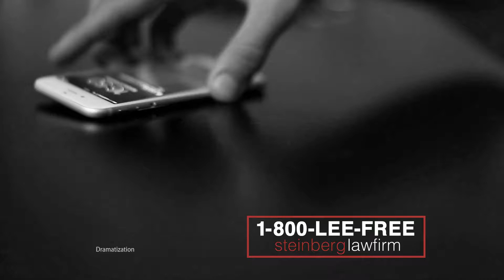Michigan Woman's Son Hit By Car While Crossing the Street | Law Offices of Lee Steinberg, P.C.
In this commercial, a Michigan woman calls the Steinberg Law Firm after her son is hit by a car while crossing the street. The insurance company tried to put him at fault, but Lee Steinberg successfully defended him and got them $300,000 for his injuries.

For a free case evaluation, contact the Michigan injury attorneys at Lee Steinberg's office.